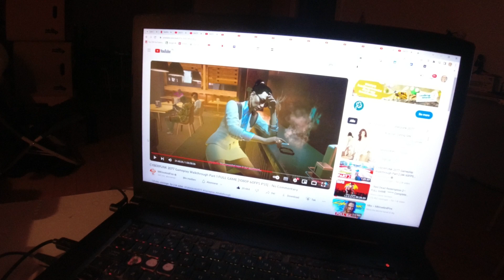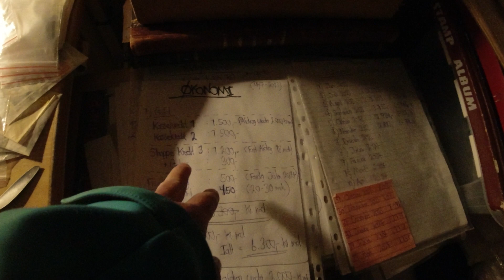MongoTV_5806 - John Venter På Bedre Tider - Del 821 - Dag 1042 af 1.000 Dage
DEL 821 - Godmorgen, og god tirsdag :-) Min husleje og alle regninger, og afdrag kassekredit og restskat, det er betalt for November måned :-) Jeg mangler dog at betale, et højt måndelig gebyr til min shoppe kredit, på lidt under 300 kr. md. om få dage. Jeg har stadig lidt penge gemt i banken også, men ikke nok endnu, til 1 måned husleje og regninger, og afdrag kassekredit. Så skal jeg have imellem 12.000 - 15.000 kroner i banken gemt. Men det kunne jeg jo have, i løbet af år 2024 :-) Så det er jo ikke helt håbløst nu. Så jeg må bare komme igennem denne her uge, og frem til weekend, hvor jeg nok kan se saldo, så mine næste YouTube penge, som bliver udbetalt fra omkring fredag den 24.November 2023. På fredag om 14 dage. Der kommer nok igen omkring 2.000 kroner, i de YouTube penge, men det kan jeg se i weekend.